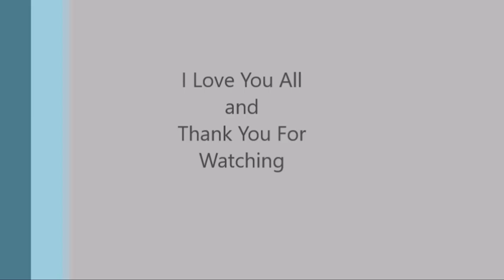5 Activities We Can Do To Improve Our Health - Things that can improve our health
In this video KimberlyKristen uses footage to demonstrates activities that we can do to improve our health.